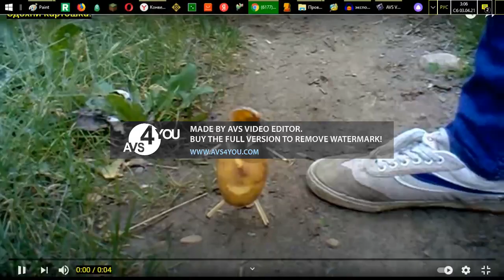Сдохни картошка! Effects Sponsored by Preview 2 Effects